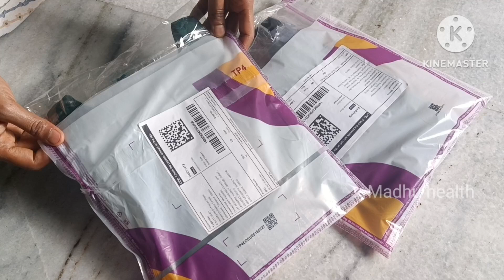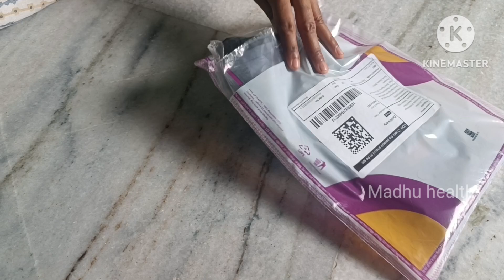Meesho లో వచ్చిన కొత్త Dress collections || Georgies Long Frocks | Telugu Review Meesho